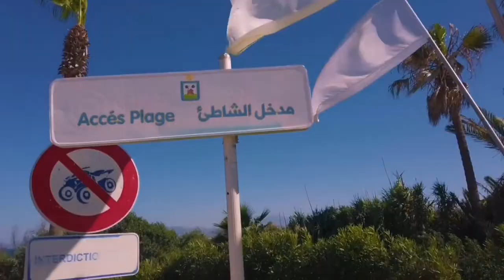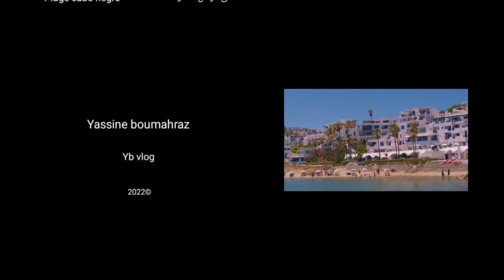شواطئ بلادي : شاطئ كابو نيغرو ( رأس الأسود ) Ep :10 plage copo negro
شواطئ بلادي :  شاطئ كابونيغرو
يوجد كبو نيرو  بجانب شاطئ مارتيل و المضيق  و تطوان
شاطئ كابو نيغرو تطوان
شواطئ تطوان
شاطئ مرتيل تطوان
اسماء شواطئ تطوان
شواطئ مدينة تطوان
عدد شواطئ تطوان
ما هي شواطئ تطوان
شواطئ في تطوان
شواطئ جهة طنجة تطوان
كابونيغرو  تطوان  كابونيغرو  كابونيغرو  cabo negro beach
beach cabo negro
!مرتيل مدينة سياحية بامتياز  2022, CaboNegro 2021 Martil 2021 Martil Morocco Tetouan, Morocco
Rio Martil, Tetouan
 la cassia cabo negro martil moroc
martil tetouan
 tetouan morocco جولة في مدينة مرتيل
شاطئ مرتيل
مارتيل مدينة تطوان
 مدينة مارتيل مرتيل
مرتيل المغرب كابو نيكرو
كابو نيكرو تطوان
كابونيكرو المغرب